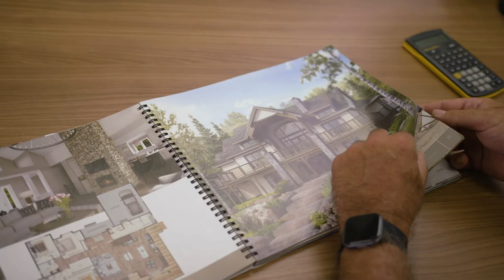Here’s How to Design & Build a Dream Cottage with Beaver Homes and Cottages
Rob and Heidi Wilson designed and built their dream home with the help of their local Beaver Homes and Cottages team.  The team took care of all of the details, letting them customize the layout as needed and providing insight on the decisions that Rob and Heidi were unsure about.  In the end, the Wilson family was left with a home that suited their needs perfectly and was gorgeous inside and out.